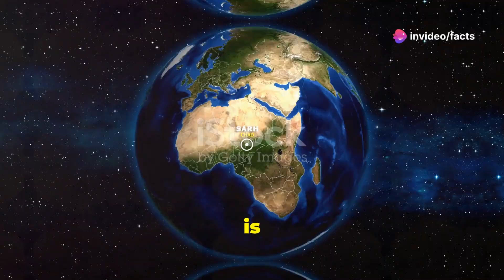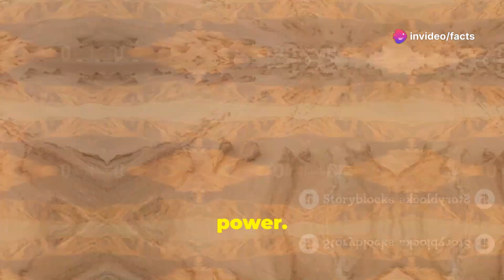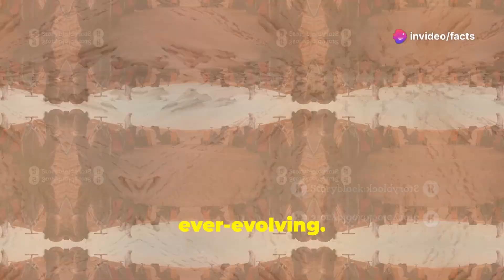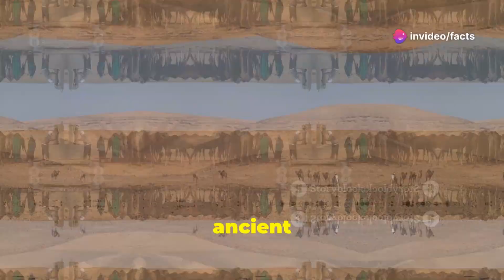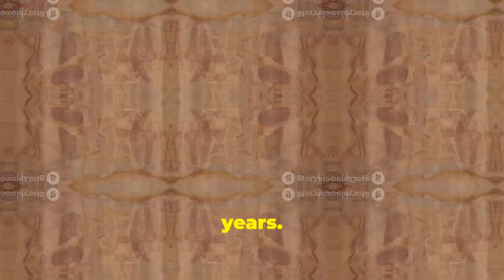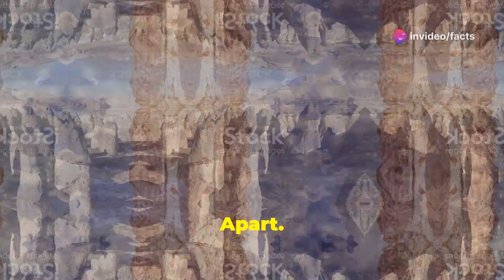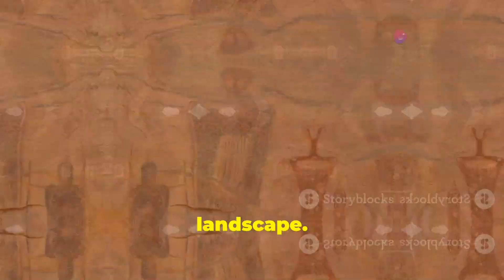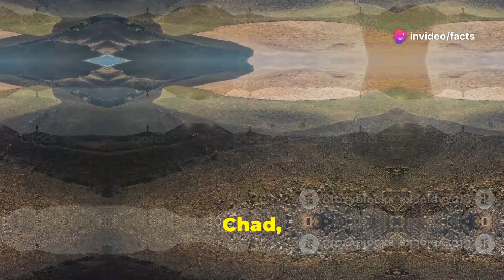Chad Unveiled: Discover Its Hidden Treasures and Rich Culture!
Dive into the stunning and diverse landscapes of Chad, from the vast Sahara Desert and its mesmerizing sand dunes to the lush savannas of the southern Sahel region. Discover the ecological wonders of Lake Chad and its vital role in local livelihoods. Explore Chad's rich cultural tapestry, shaped by its geographic location and the resilience of its people, through ancient traditions, music, dance, and cuisine. Uncover the secrets of the Ennedi Massif with its ancient rock art and Zakouma National Park's impressive conservation success. Join us on this journey to understand why Chad, with its stark beauty and hidden treasures, is a truly captivating destination.

OUTLINE:

00:00:00 Heart of Africa
00:02:27 A Land of Extremes
00:04:06 The People of the Sahara and Sahel
00:06:26 Ancient Wonders and Wildlife
00:07:11 The Rhythm of Chad
00:07:51 A World Apart
00:08:32 A Conservation Success Story
00:09:10 The Resilience of Lake Chad
00:09:45 The Warmth of Chadian Hospitality
00:10:19 Tasting the Flavors of Chad
00:10:57 An Adventure Unveiled